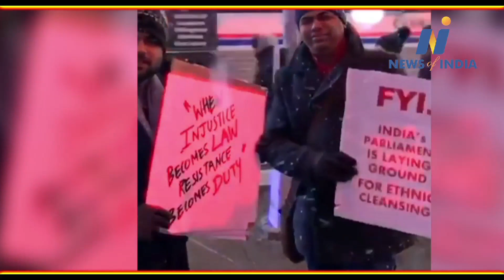Statistics show BJP's 8% vote share increased in a week